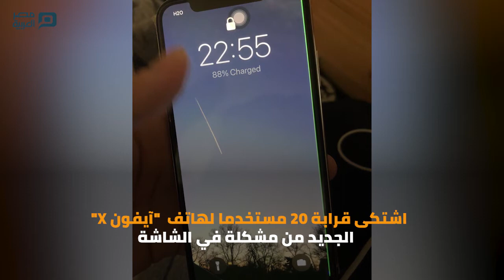مصر العربية | أول عيوب "آيفون X".. احذر الخط الأخضر